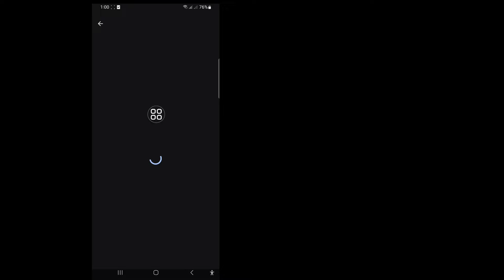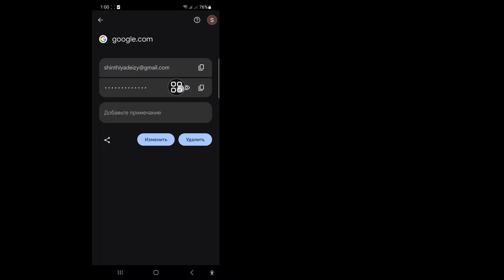Как увидеть пароль учетной записи Google на мобильном устройстве - 2024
В этом видео я покажу вам, как увидеть пароль учетной записи Google на мобильном устройстве - 2024. Продолжайте смотреть видео до конца. Это очень простой процесс, который займет всего несколько минут.

Вы узнаете, как увидеть пароль учетной записи Google на мобильном устройстве - 2024, следуйте инструкциям на экране, чтобы узнать его.